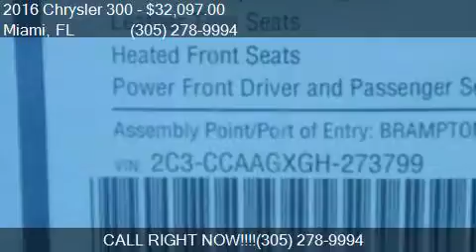2016 Chrysler 300 Limited 4dr Sedan for sale in Miami, FL 33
This 2016 Chrysler 300 Limited 4dr Sedan is for sale in Miami, FL 33157 at DADELAND DODGE CHRYSLER JEEP RAM.

Engine: 3.6L V6
Transmission: Automatic 8-Speed
Color: GRANITE_CRYSTAL
Mileage: 5
Contact DADELAND DODGE CHRYSLER JEEP RAM 16501 South Dixie Highway Miami, FL 33157 to test drive this 2016 Chrysler 300 Limited 4dr Sedan today.